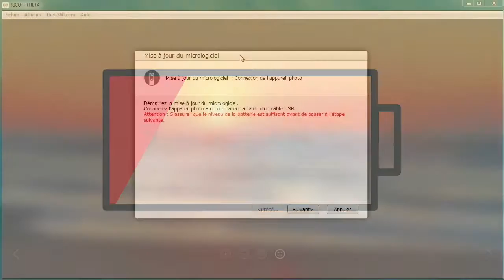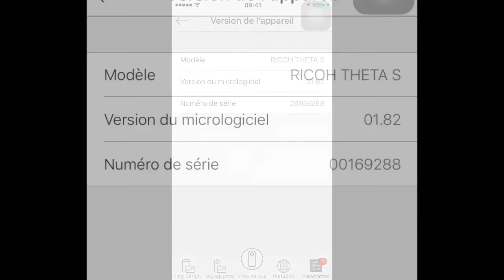Comment mettre à jour le micrologiciel (firmware) de la Theta S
Les étapes pour réaliser la mise à jour du micrologiciel de cette superbe caméra 360°. Bien qu’ancienne la theta S peut encore servir !

J’ai préparé  un site web pour vous accompagner dans votre découverte de la photographie 360°, passez me rendre visite, ca vaut le coup !

Pas le temps de visiter le site, vous voulez juste vous équiper avec le meilleur matériel pour debuter ?
👉 Insta360 one X2, la meilleure caméra 360
👉 Carte SD pour stocker vos photos et vidéos
👉 Le trépied léger et pratique